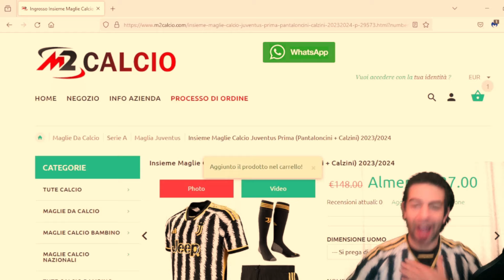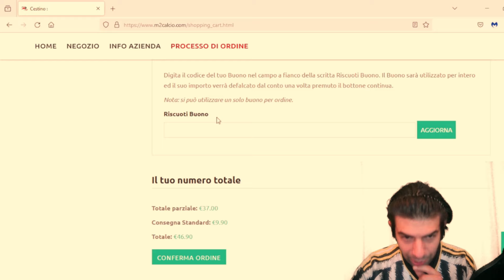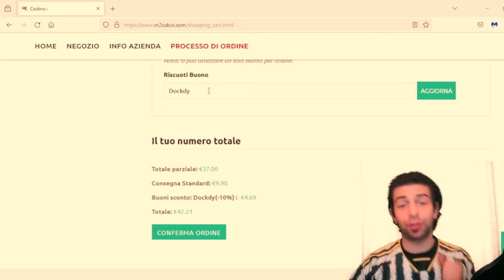FC 24 Mobile - UTOTS CONSIGLI + PACK OPENING !!!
M2calcio:
Maglie Poco Prezzo Personalizzate 2023/2024👇🏻
Spedizione "gratis" con  79€ di spesa!

La mia attrezzatura :

GREN SCREEN

Se volete donare .anche se è una follia vi lascio il

ATTREZZATURA ALLENAMENTO
Giubbino 10kg per allenamento AMAZON

PANCA CON BILANCIERE E PESI

fifa23 calcio football video divertenti comedy come giocare tutorial gameplay italiano dock dy come avere crediti in fifa come fare soldi musiche no copyright virale divertente dylan game giochi wolktrought recensioni amazon recensioni giochi ace eafc24mobile ea fc24